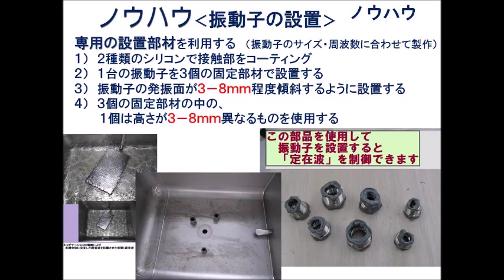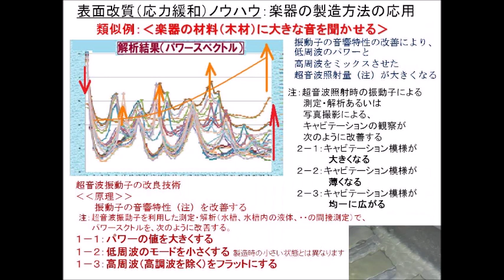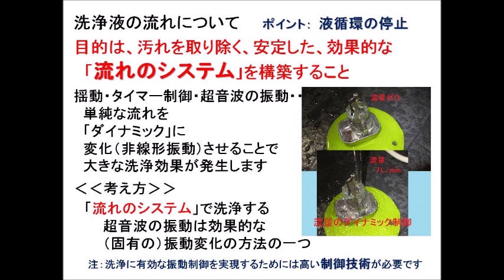セミナー：超音波洗浄の実用技術とトラブル対策‹洗浄で使われる超音波›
セミナー：超音波洗浄の実用技術とトラブル対策
　　～洗浄・超音波の基礎から詳しく解説～
　　～超音波・マイクロバブル・表面弾性波による表面処理技術～

セミナー趣旨

製造工程にとって重要な洗浄。機械加工の工程や表面処理の工程など、
　整品への付加価値レベルの向上に伴い、
　洗浄技術は大変重視されるようになりました。
　しかし、洗浄後の汚れが再付着する状況や
　洗浄物の違いによる洗浄状態のバラツキ、乾燥後のしみの発生など、
　トラブルやクレーム事例は多く、洗浄工程の考え方や改善方法等は、
　非常に重要な事項だと言えます。
　特に、ナノレベルの技術進歩に合わせた表面の洗浄、
　ファインバブルと超音波の相互作用を利用した、
　表面残留応力の（緩和）均一化は、大きな成果事例が多数あります。
　本セミナーでは
　洗浄のメカニズムや基本的な知識についてわかり易く解説するとともに、
　講師の洗浄装置開発、コンサルティング経験から得られた洗浄のテクニック
　（水槽設計・製造、ファインバブルの利用、
　　キャビテーションと音響流の最適化技術、洗浄中の表面弾性波測定技術等）
　大小各種材料（部品・製品）の表面処理事例について紹介します。
　超音波の数値化・観察として、
　メガヘルツの超音波発振制御プローブによる、
　簡易デモンストレーションを行います

プログラム

１・洗浄の基礎知識
　1.1 洗浄の目的と原理
　1.2 洗浄のエネルギー
　　1.2.1 汚れと付着力
　　1.2.2 洗浄と表面エネルギー
　1.3 洗浄の方法
　　1.3.1 物理作用
　　1.3.2 化学作用
　　1.3.3 マイクロバブル
　1.4 一般的な洗浄プロセス
　1.5 洗浄液（洗剤、溶剤、・・・）
　1.6 洗浄効果の確認・評価方法
　1.7 洗浄システムの具体例

２．音圧データの測定解析に基づいた問題と改善策
　2.0 ‹デモンストレーション›　超音波の発振制御・音圧測定
　2.1 液体、気体、固体が化学反応した汚れには、
　　　キャビテーションの変化が有効
　2.2 ナノレベルの精密な洗浄には、
　　　複数の異なる超音波周波数による音響流制御が有効
　2.3 再付着には、超音波シャワー・洗浄液の流れの見直しが有効
　2.4 洗浄プロセスの効率改善には、
　　　隣接する水槽間の相互作用を確認・解析することが必要
　2.5 部品の隙間に入ったメッキ液の洗浄には、
　　　洗浄物の音響特性に合わせた揺動操作が有効
　2.6 超音波が大きく減衰する洗浄液を使用する場合は、
　　　水槽の設置・治工具の工夫が必要

３．洗浄で使われる超音波
　3.1 超音波の利用ノウハウ
　 　3.1.1 設置
　　 3.1.2 マイクロバブル発生システム
　　 3.1.3 液循環
　3.2 超音波振動の伝搬現象
　　 3.2.1 液体
　　 3.2.2 気体
　　 3.2.3 弾性体
　3.3 キャビテーションと音響流
　　 3.3.1 測定
　　 3.3.2 解析
　　 3.3.3 評価
　　 3.3.4 具体例

４．洗浄の問題解決テクニック（ トラブルシューティング）
　4.1 大型部品（軸・フレーム…）の洗浄
　4.2 洗浄バレルを使用した洗浄
　4.3 大量の部品洗浄
　4.4 洗剤・溶剤を利用した洗浄
　4.5 複雑な形状の部品洗浄
　4.6 その他　（線材、素材、粉末、アルミ、セラミック…）

　□ 質疑応答・名刺交換□

３種類の異なる周波数の「超音波振動子」を利用する技術

２種類の異なる「超音波振動子」を同時に照射するシステム